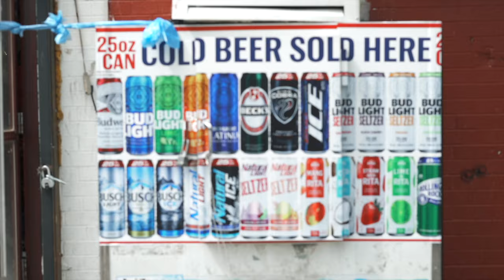Rumble x Kinny Of B.O.M.B - Black Jewlz ( Produced By Young Devante )